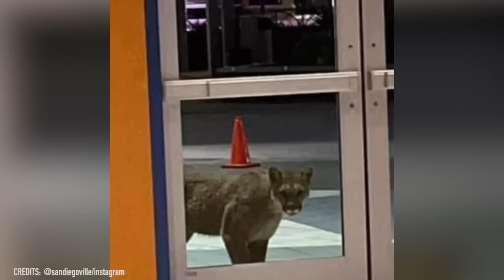Les moments les plus incroyables jamais vus sur une caméra de vidéosurveillance !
Voici une devinette pour vous : qu'est-ce qui est à la fois choquant, surprenant et hilarant ? Des images de caméras de sécurité, bien sûr ! Et nous en avons rassemblé une fantastique compilation rien que pour vous. Profitez-en !